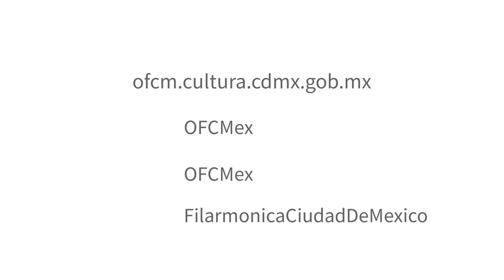190525 Daniel Olmos habla del Concierto del Sur, Ponce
Respondiendo a frases y palabras, Daniel expresa lo primero que le viene a la mente para contarnos su visión y relación con el Concierto del Sur para guitarra y orquesta que toca con la OFCM.